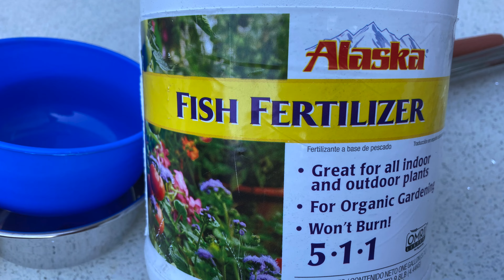【育苗移栽问题】幼苗叶片颜色变白或变黄的原因和挽救对策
育苗或移栽时幼苗叶片发黄/变白有不少原因，大家可以根据自己的实际情况用排除法来分析，找准原因采取对策。